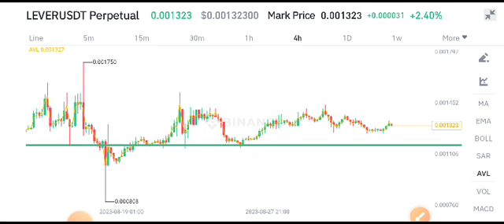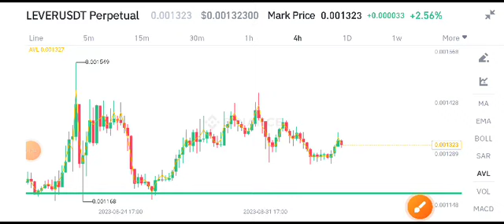Leverfi coin Price Prediction! Leverfi News Today